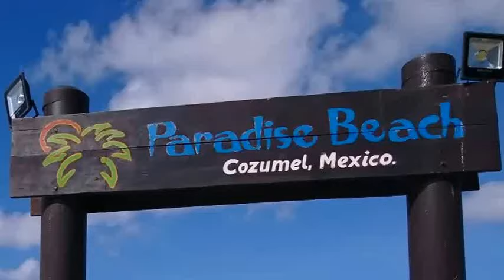Paradise Beach, Cozumel, Mexico.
Here is a short video showing you what is on offer at Paradise beach, Cozumel, Mexico.

We went here while on the Norwegian Escape but as we were meeting friends for the day we decided to not do any of the excursions and to discover whats on offer ourselves.

A taxi to Paradise Beach costs $32 each way for 6 people. Always agree the price with the driver before you get in the cab.

The water activities cost an extra $18. You can choose from water inflatables, stand up paddle boards, kayaking and snorkeling.We didn't do them as we just wanted to relax but they look like great fun.
It is an excellent resort. The pool and restrooms are very clean. Food service was a little slow but we didn't mind seeing as we were in Paradise!